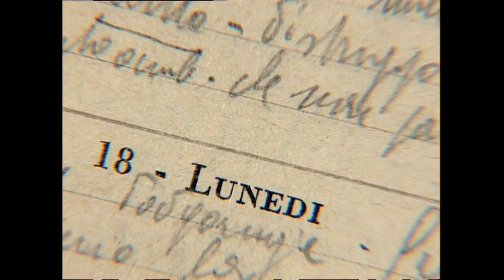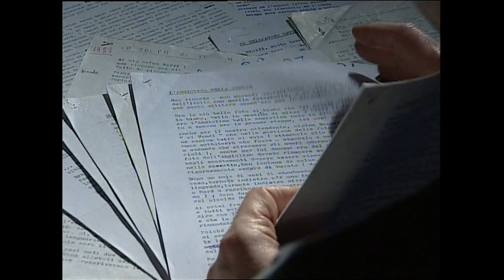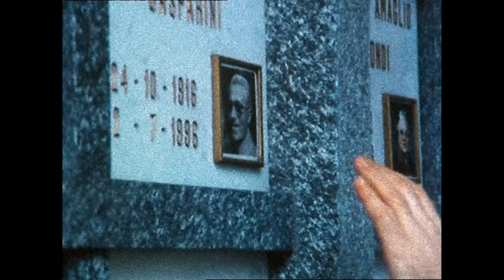Trailer - Passano i soldati (The Soldiers Are Passing)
Trailer del documentario "Passano i soldati" di Luca Gasparini,
con Nuto Revelli e Mario Rigoni Stern, musiche di Massimo Zamboni,
Italia 2001.